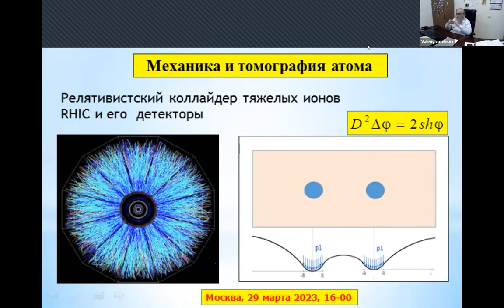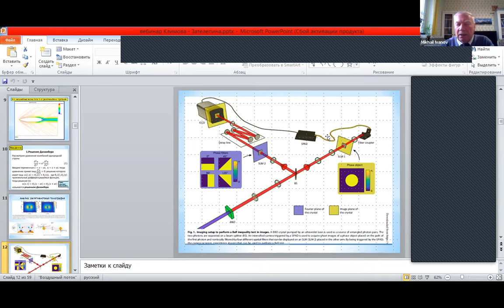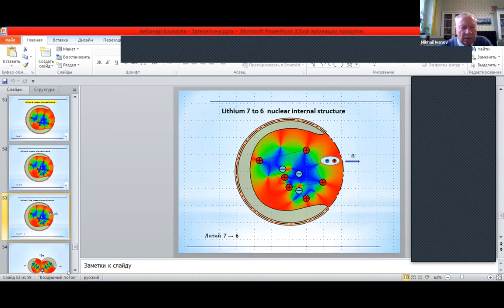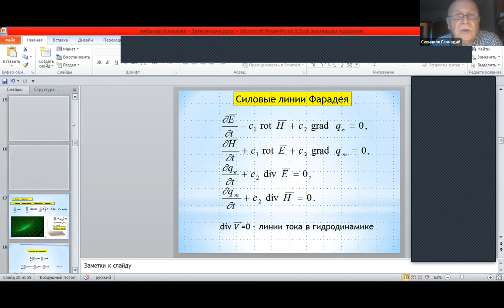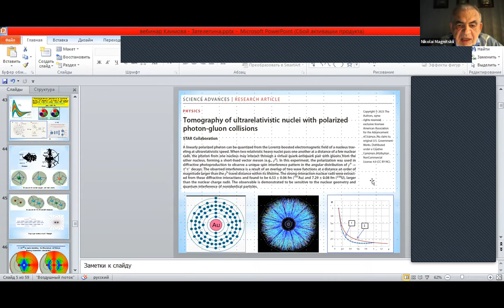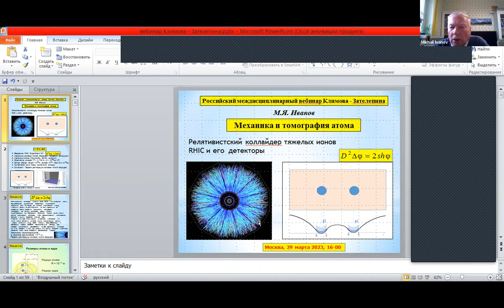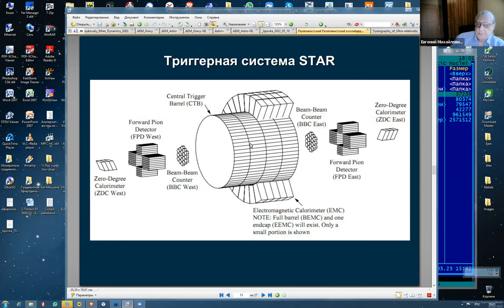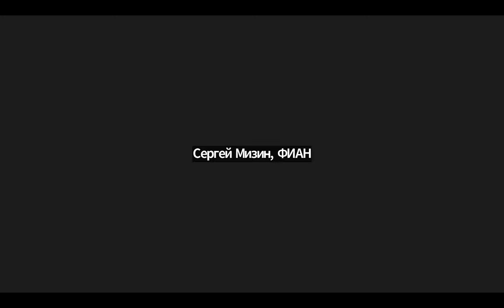Mechanics and tomography of the atom (Russian)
Webinar #6 of the winter-spring 2023 session of the Klimov-Zatelepin seminar was held on March 29, 2023 (Wednesday) between 16:00 and 18:00 Moscow time.

Mechanics and tomography of the atom

Speaker Ivanov Mikhail Yakovlevich, Doctor of Physical and Mathematical Sciences, Prof., CIAM im. P.I. Baranova, Moscow, mikhivan @yandex .en

Materialization of physical vacuum (ether) is possible with the help of force lines of electromagnetic nature. Field lines were first introduced into the physics of electromagnetic phenomena by Michael Faraday, whose theory states that the reality of electromagnetic phenomena is expressed in the form of indicated field lines. In this paper, a theoretical and experimental confirmation of the existence of the indicated electrostatic force lines in the polarized space (ether) inside the atom.

With the help of modern methods of tomography [1], it is possible to register and study the real medium in the form of lines of force in the polarized space inside the atom. Figure 1a shows the image of the polarized space of a typical atom diagnosed in the brilliant work [2] of 2023. This figure clearly shows the "force" field of the internal polarized space of the atom in the form of "force" lines going from the center of the atom to its periphery.